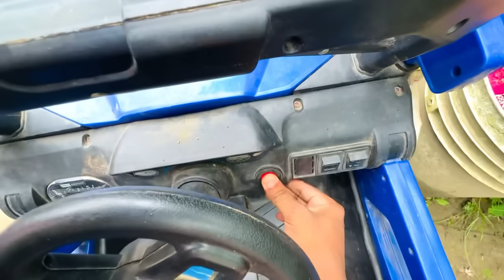আমাৰ ২নম্বৰ ল'ৰাটো Gift দিলোঁ সুন্দৰ বাইক। ক'ত আৰু কেনেকৈ আছে ল'ৰা টো। Face Reveal কৰি দিলো